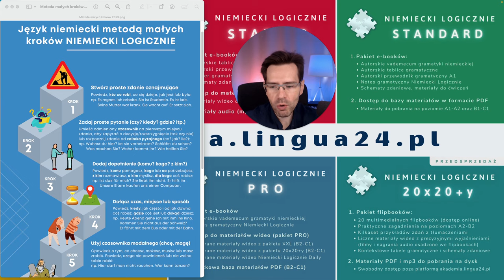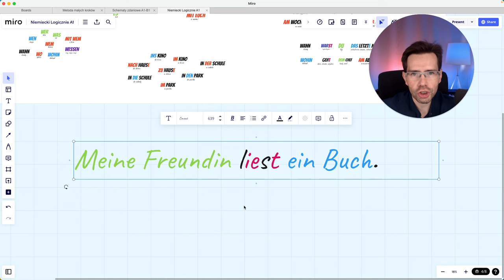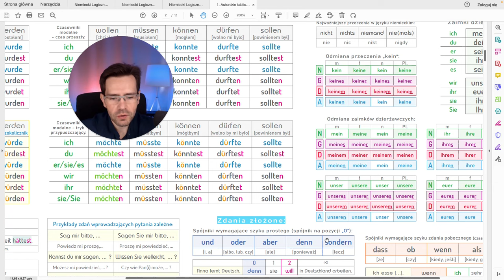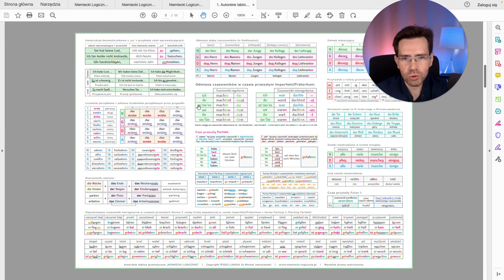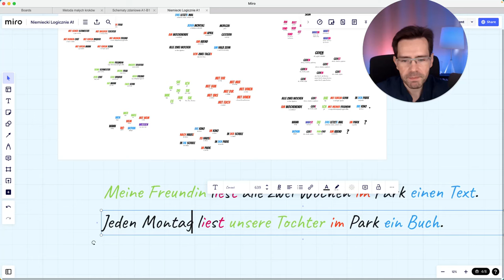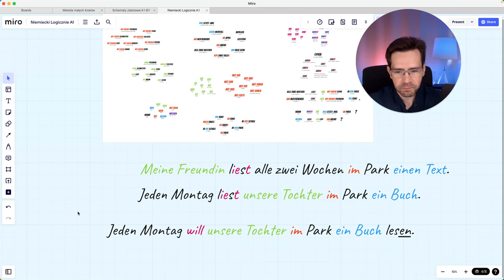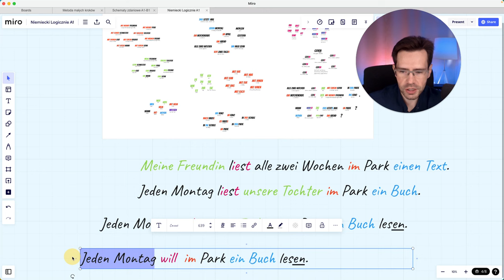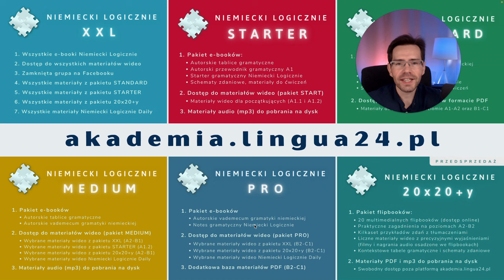Samodzielnie twórz zdania w języku niemieckim – dla początkujących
Zamiast uczyć się na pamięć słówek, form odmiany czasowników i najróżniejszych tabelek, skup się na trenowaniu konkretnych schematów zdaniowych. Naucz twój mózg budowania prostych zdań oznajmujących, pytających, rozkazujących, a później rozwijaj takie zdania o dodatkowe elementy: dopełnienia, określenia czasu, określenia miejsca i czasowniki modalne. Przekonaj się, jak łatwo możesz trenować rozwijanie prostych zdań, aby w odpowiednim momencie (kiedy przyjdzie Ci rozmawiać z osobami niemieckojęzycznymi), bez zastanowienia wykorzystać poznane mechanizmy tworzenia zdań w praktyce.

Tablice gramatyczne Niemiecki Logicznie, Przewodnik gramatyczny A1, schematy zdaniowe, nagrania AUDIO i filmy wideo dla początkujących znajdziesz w pakiecie:

🧩 Niemiecki Logicznie STARTER (A1) [pakiet dla osób rozpoczynających naukę języka niemieckiego na poziomie A1.1 i A1.2]

Poznaj wszystkie pakiety materiałów Niemiecki Logicznie:

🧩 Niemiecki Logicznie XXL (A1-C1) [zakup pakietu daje dostęp do pakietów XXL, STARTER, STANDARD, 20x20+y oraz grupy Niemiecki Logicznie na Facebooku]

🧩 Niemiecki Logicznie MEDIUM (A2+B1) [pakiet dla osób średnio zaawansowanych, a także dla początkujących znających już podstawy języka niemieckiego]

🧩 Niemiecki Logicznie PRO (B2+C1) [pakiet dla osób zaawansowanych, studentów filologii germańskiej / lingwistyki stosowanej, germanistów i tłumaczy języka niemieckiego]

🧩 Niemiecki Logicznie STANDARD [pakiet e-booków Niemiecki Logicznie i dodatkowych materiałów PDF]

🧩 Niemiecki Logicznie 20x20+y [pakiet flipbooków, e-booków i nagrań mp3 (przedsprzedaż)]

⛳️ Niemiecki Logicznie – system świadomej pracy z językiem niemieckim oparty na przemyślanych oznaczeniach kolorystycznych, prostych schematach zdaniowych, stosowaniu gotowych wyrażeń i samodzielnym budowaniu praktycznych komunikatów.
Nie ucz się słówek, nie zapamiętuj form odmiany – korzystaj z przygotowanych zwrotów, świadomie pracuj z tablicami gramatycznymi, swobodnie przekształcaj wzorcowe zdania, baw się językiem i obserwuj swoje postępy. Ćwicz praktyczne rozumienie i samodzielne tworzenie treści.

👨‍🏫 O autorze: Michał Janiszewski – tłumacz, lektor, pasjonat i autor materiałów do nauki i nauczania języka niemieckiego. Absolwent filologii germańskiej (Uniwersytet im. Adama Mickiewicza w Poznaniu) i podyplomowych studiów tłumaczeniowych (STiJO UAM); od 2005 roku nauczyciel i lektor języka niemieckiego, w latach 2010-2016 wykładowca w Szkole Tłumaczy i Języków Obcych UAM w Poznaniu. Właściciel firmy LINGUA 24 i serwisu Niemiecki Logicznie.